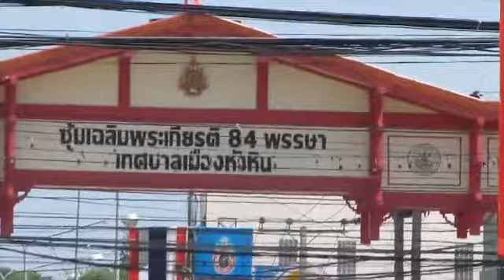Hua Hin 1 Anreise